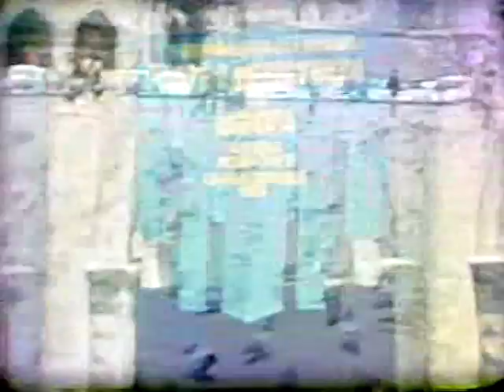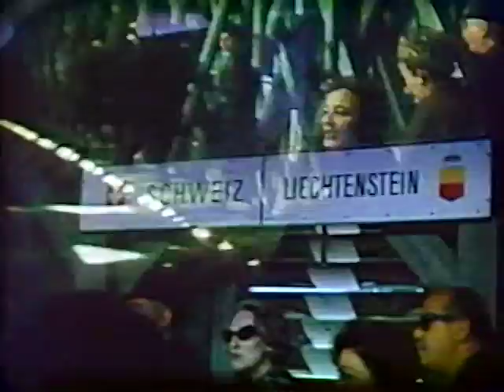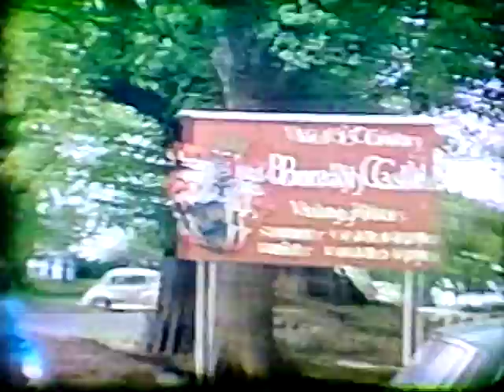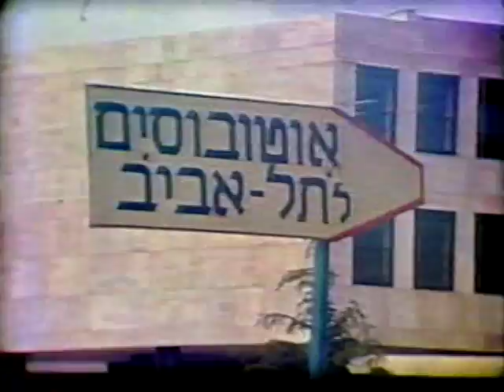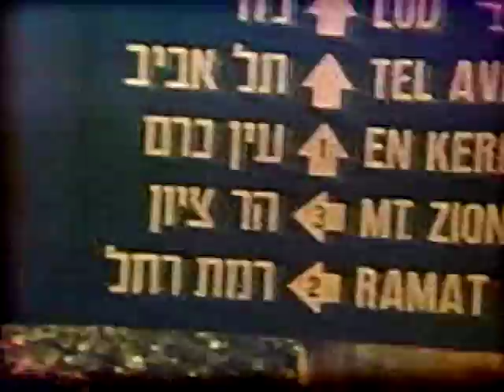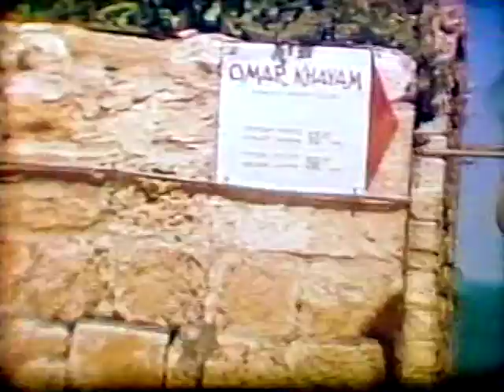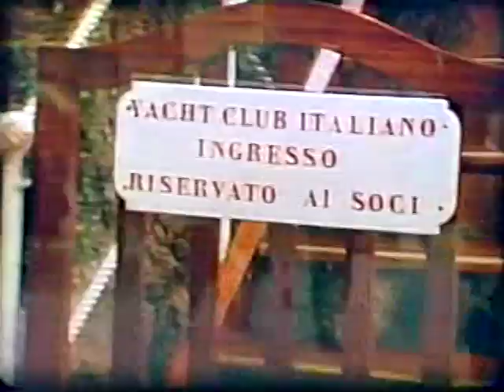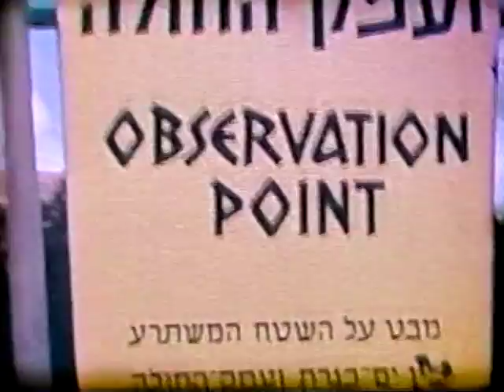Old Malnekoff Family Movies Tape 3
See 31:00 to 34:50 - Barbecue at 410 Darrow - Bubbie Malnekoff, Jackie Jerry, Freddie as a toddler, Joey around three years old, Stuart, Rosalie, Geoffrey Cousin Susie, Tami, Teri, Joyce and Bernie, baby Marc, Carol, Lynn, Jeanette and Al, Peter, Joan and Howard, Terri and Tami.

Beginning to 27:00
Al & Jeanette's trip to what looks like Italy, Ireland, other Europe.

27:55 to 31:10 - Beth Emet Temple Show around 1962
Jeanette Malnekoff is the "teacher" then the girls dance the twist. Me and Monica Deitell are around 9 years old.

31:10 to 34:50 - Barbecue at 410 Darrow

34:51 to 38:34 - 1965 - Me with bubble haircut at Camp Interlochen with Evanston friend, Adrienne Simon, Mom and Dad, Lynn

38:34 to end: Al and Jeanette trip to Israel with Eddie and Bertha Matras

47:34 - Al riding a camel.